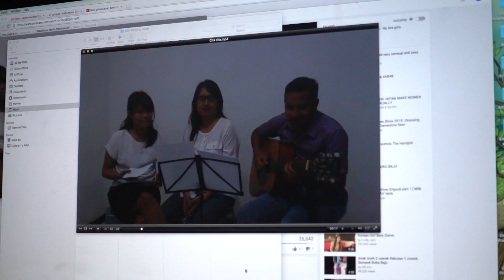THE PRODUCER DOES (eps 80)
THE PRODUCER

Erix Soekamti is a bassist of an Indonesian rock band, Endank Soekamti. This channel is all about his life